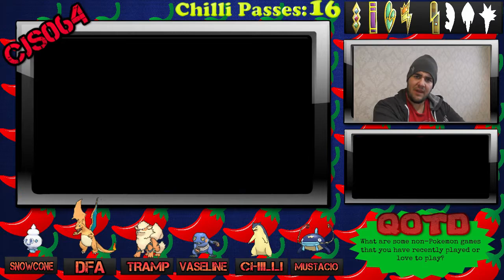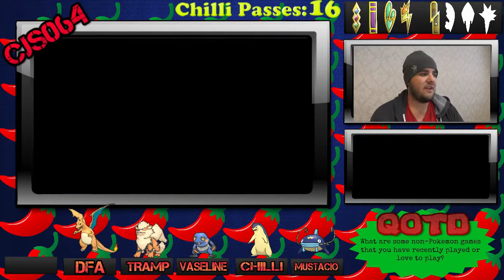Pokémon White Randomizer Chillilocke - Episode #16 "Chargestone Craziness"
We got all our encounters. Today's mission: Chargestone Cave. We venture through to face Lord N and Team Plasma (a team of office clerks) As we venture through, we hit some unexpected events. What will happen and who will live to face our 6th Gym Battle?

If you have any suggestions on what I could do to improve my channel, constructive criticism is always appreciated. As always, your support is greatly appreciated :)

Don't forget to check me out on Twitter and also look at the Pokémon Xenos Region Facebook Group and be a member today

AND I have a FB page for this channel, so if you guys want to be notified when the videos are here, I can send you a reminder